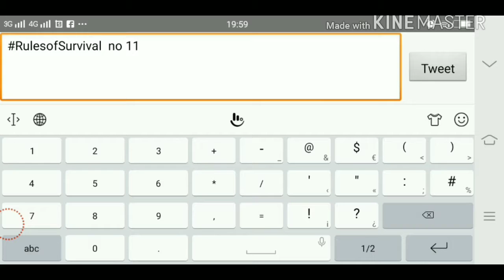Rules Of Survival - Winner Chicken Dinner yaaaiiii!!!!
Dan akhirnya gua Makan ayam juga. Hahahahha
Makasih Squad Team. Dan yang mau Mabar boleh yukkk

Yang mau berinteraksi
Twiiter : @punkus24
Yang pasti saya akan selalu menghibur kalian. Hahahha